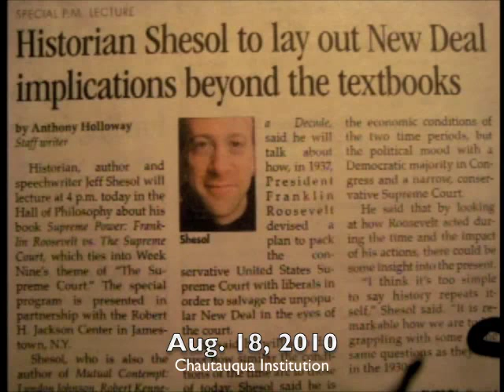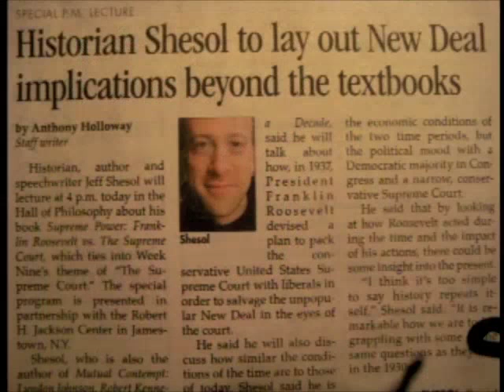Jeff Shesol (2010) Chautauqua Speech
Here is presentation of Jeff Shesol at the Hall of Philosophy at Chautauqua Institution on Aug. 18, 2010 concerning his book "Supreme Power". The book deals with the circumstances surrounding President Roosevelt's decision to pack the Supreme Court.